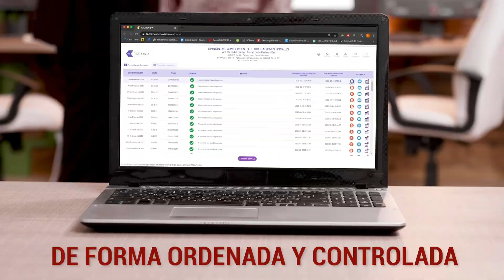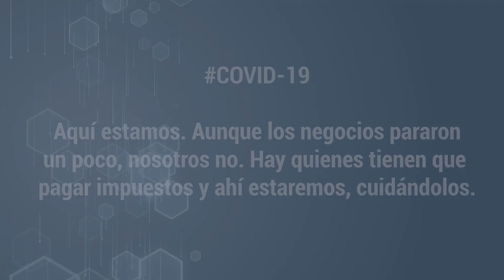Herramienta para contadores y profesionales independientes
Somos la herramienta automatizada más completa e integrada para toda información contable, administrativa y fiscal.

CPA Vision es una herramienta para despachos de contadores, auditores y profesionales independientes.